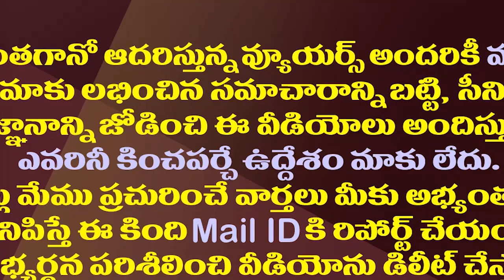మూడు రాజధానులకు చంద్రబాబు మానసికంగా సిద్ధమయ్యారా?| Why Chandrababu Has Decided To Move Visakhapatnam